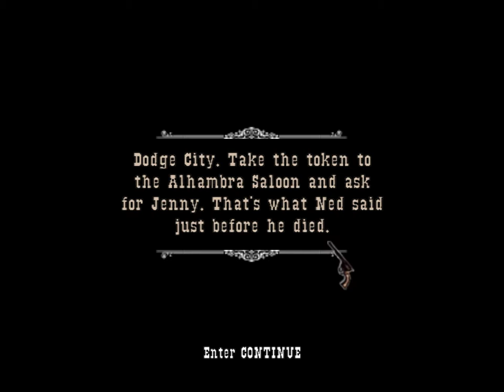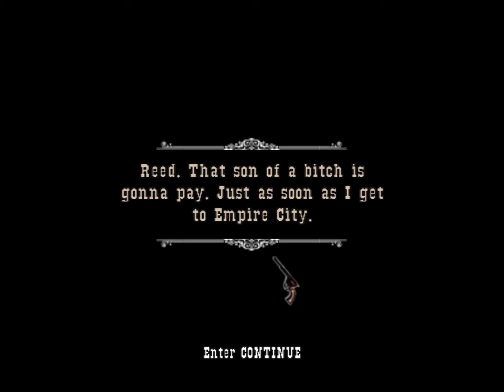Gun - Part 3 - The Various Alhambra Saloon Missions . . .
. . . And so the saga continues in Dodge City . . . Meeting Jenny - Saving Jenny & then taking the gang out that's now trying to burn it down and still trying to kill her as well . . .

I'm also hoping that the better weapons I still kind of remember appear soon for me to use, too . . . As I'm sure there were two six-guns available somewhere at some point in it . . .